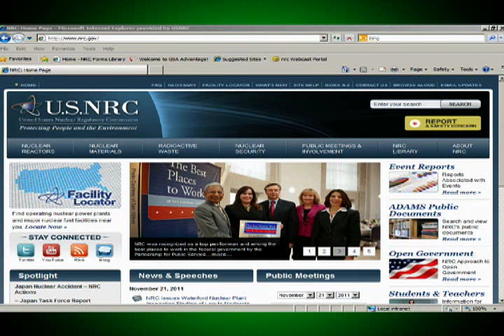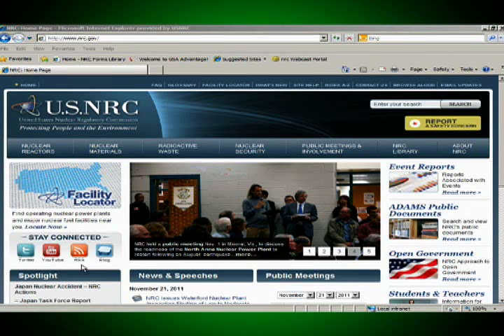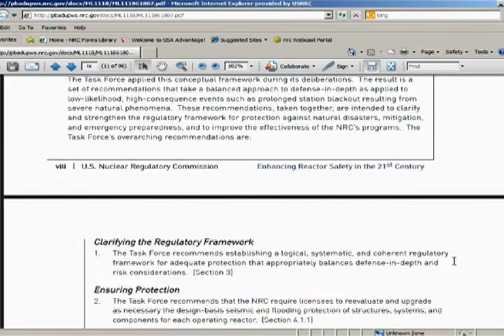The Japan Nuclear Incident: An Overview Part 2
An NRC reactor expert explains the NRC actions related to the Japan nuclear incident.